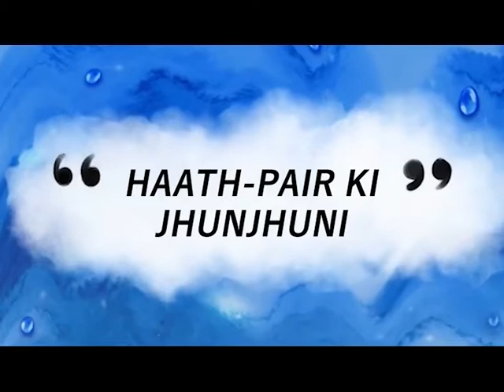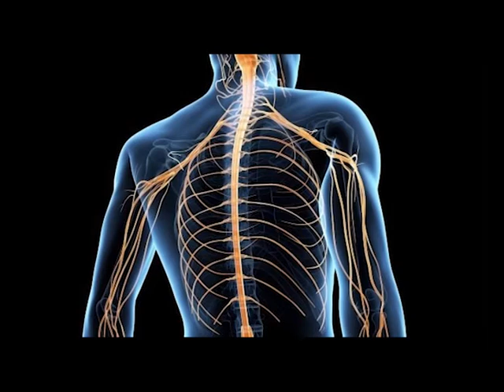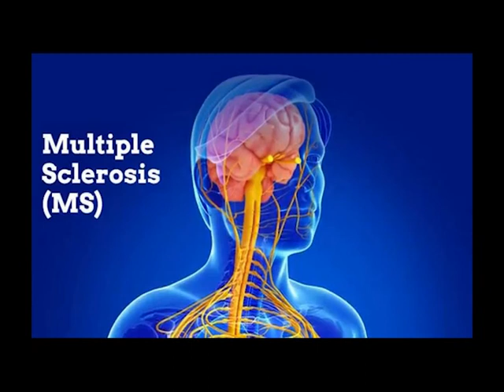Haath pair ka so jaana | pairon mei jhunjhuni | Numbness | tingling| jhanjhanahat|Rochak baatein Ep6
Lots of love.God Bless.
~ARPIT BHARGAVA
   Gyanasthali